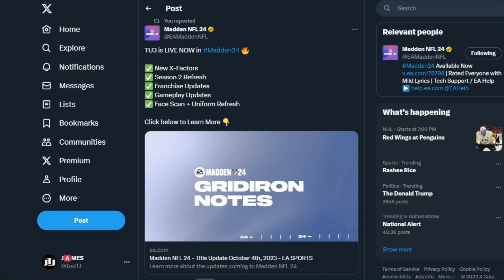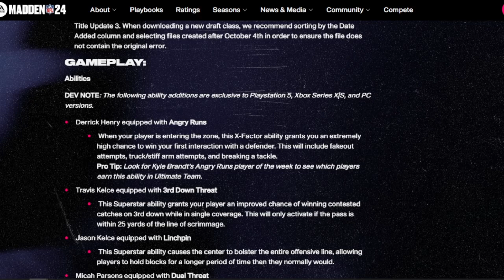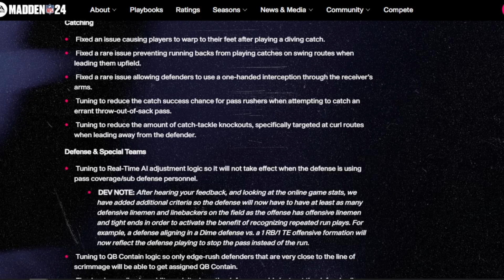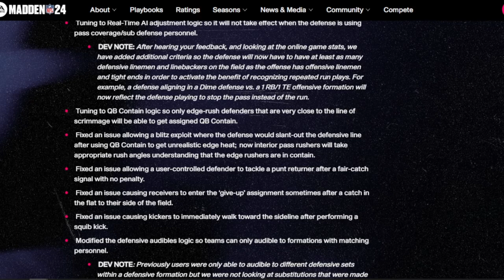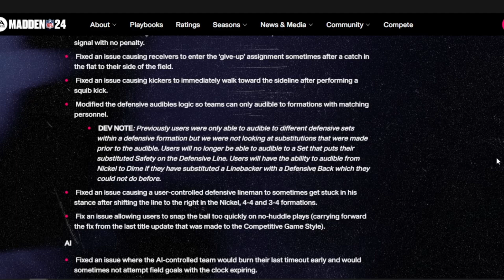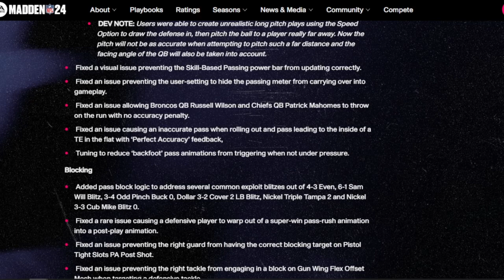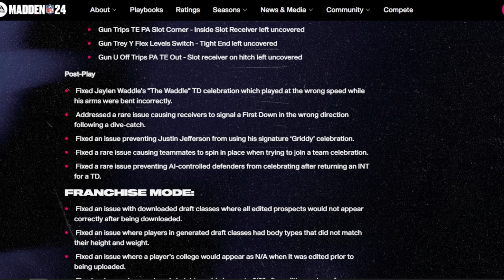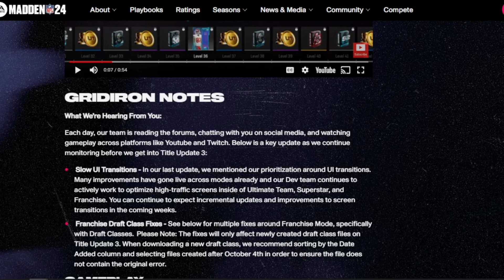MADDEN 24 TITLE UPDATE 10/4 NEW X-FACTORS, SEASON 2, GAMEPLAY UPDATES AND MORE